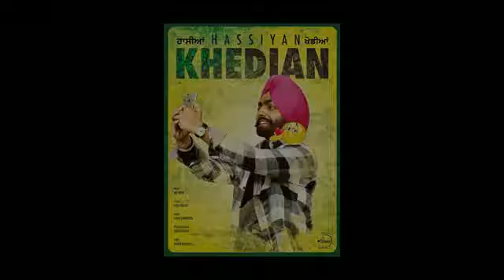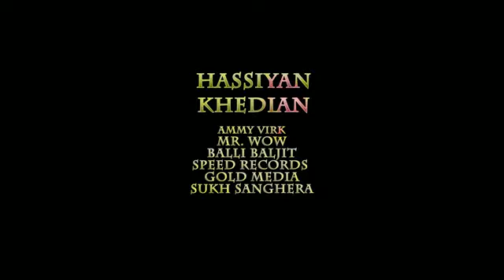Hassian Khedian Ammy Virk Djsarpanch com